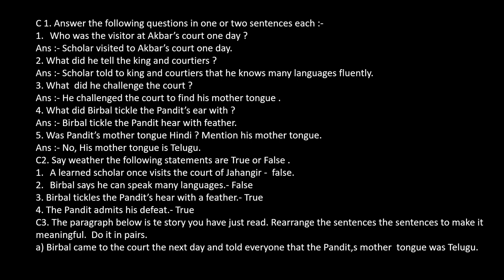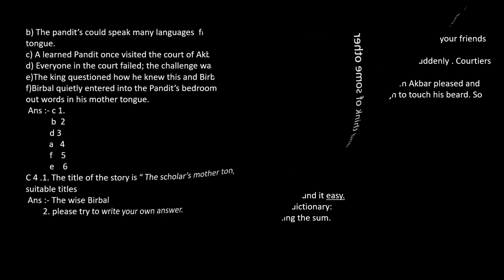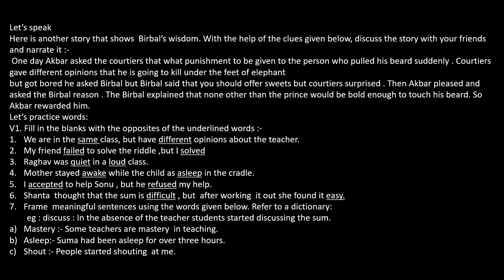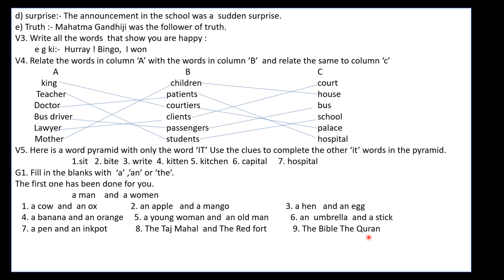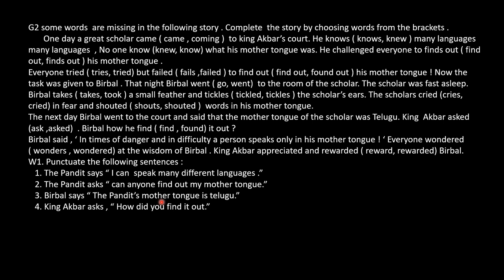Scholars mother tongue 12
exercises activity scholar's mother tongue from 6thstd  karnataka syllabus